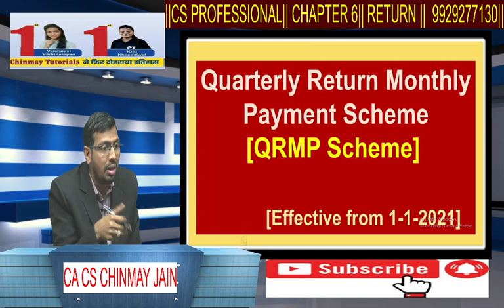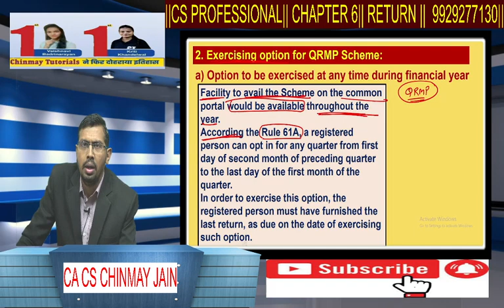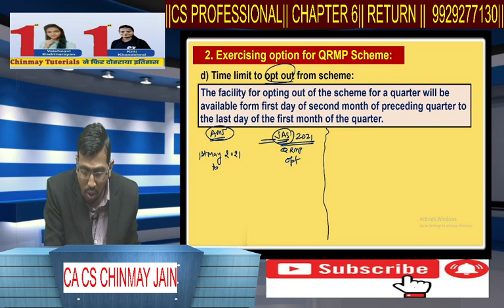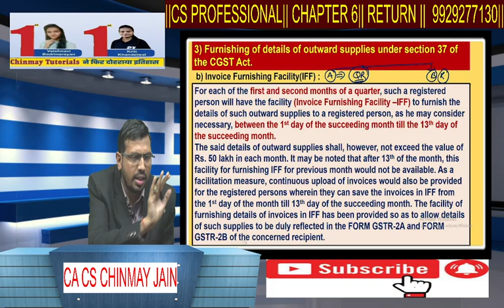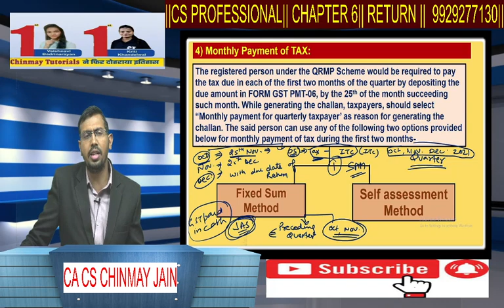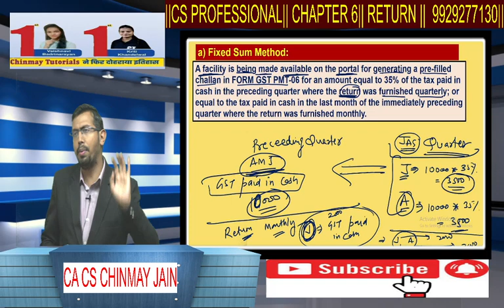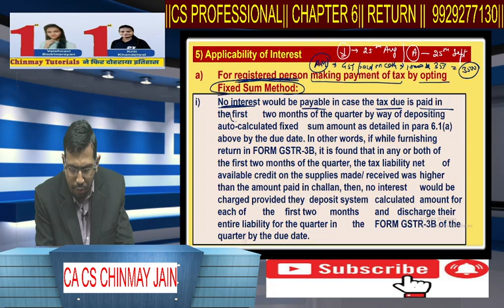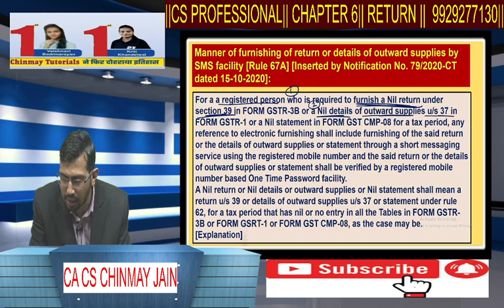GST || Return || QRMP || wef. 1st Jan 2021 || BY CA, CS Chinmay Jain